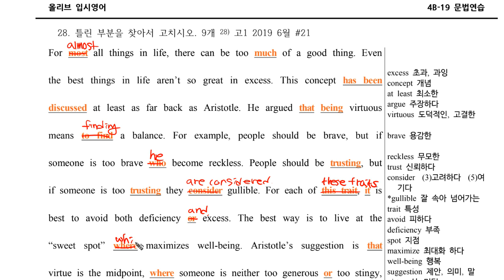4B 19 문법028